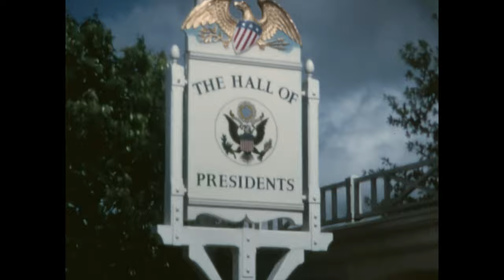Walt Disney World 1973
Trip to Walt Disney World and Daytona Beach in 1973.